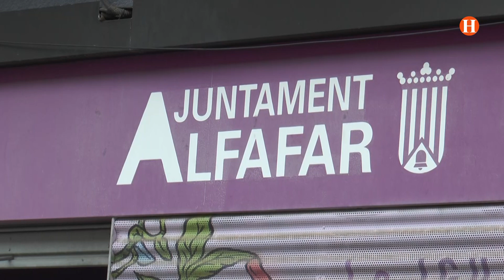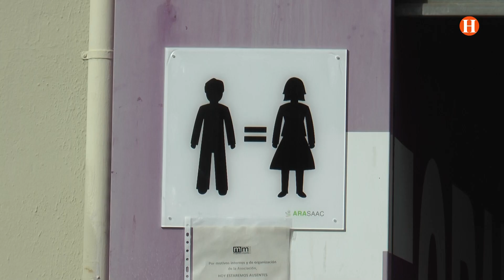Alfafar celebrará la disset edició dels premis ‘Alfafar en Igualtat’